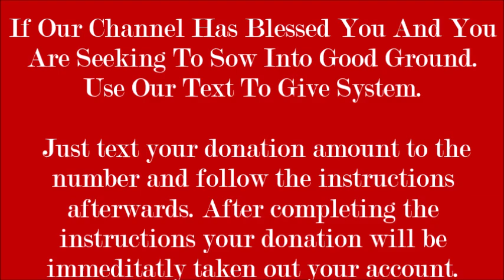I Have Decided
In this season we must come to a place where we are making the right decision when it comes to our walk with GOD. Questions... Have you decided to trust GOD with your all? Are you ready to make the decision to let go of who you use to be, to be who GOD called you to be? Do you feel like it's hard for you to make a decision? In order to answer these questions, you must do one thing...Make a decision!!